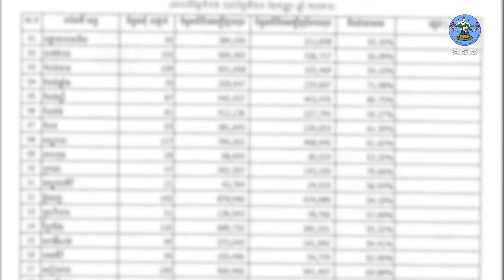ព័ត៌មានថ្មីពី គ.ជ.ប៖ កិច្ចប្រជុំភាគីពាក់ព័ន្ធ នាថ្ងៃទី២២ ខែកញ្ញា ឆ្នាំ២០២១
ព័ត៌មានថ្មីពី គ.ជ.ប៖ រយៈពេល១០ថ្ងៃ លិខិតអញ្ជើញអ្នកមានឈ្មោះក្នុងបញ្ជីបោះឆ្នោតចុងក្រោយ ឆ្នាំ២០២០ ជាង៥លានសន្លឹក ស្មើនឹងជាង៦០ភាគរយ(៦០%) បានដល់ដៃប្រជាពលរដ្ឋ។